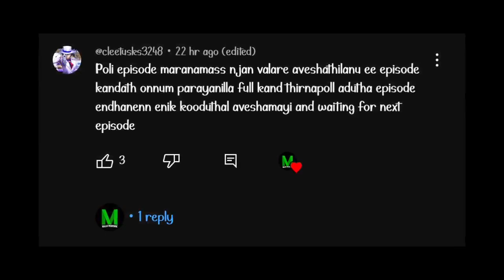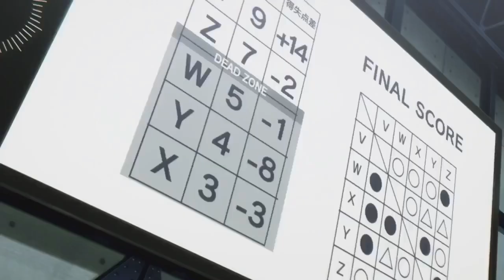Blue Lock Episode 11 Explained in Malayalam | Best Netflix Anime | Mallu Webisode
Info

High school soccer players from across Japan gather for a controversial project designed to create the best and most egoistic striker in the world.

LINKS

Thanking you!!